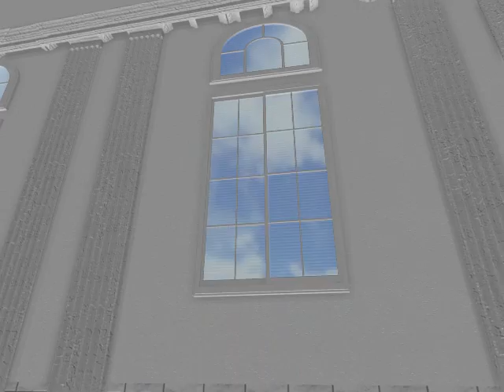Wizualizacja płyty Głównego Rynku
Projekt i wizualizacja stworzona przez mieszkankę Kalisza, Panią Martę Krzywdę